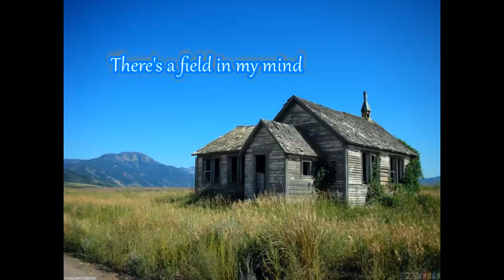Country Home - Patrick Thompson (Lyric Video)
Lyric Video for Patrick Thompson's Country Home from the Loving Fear album.